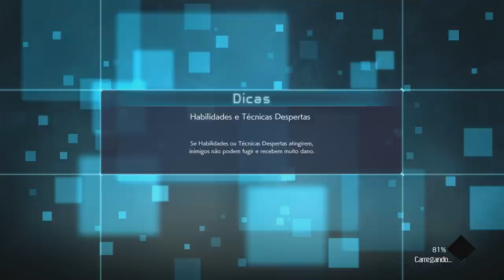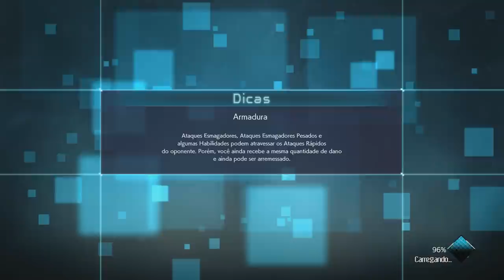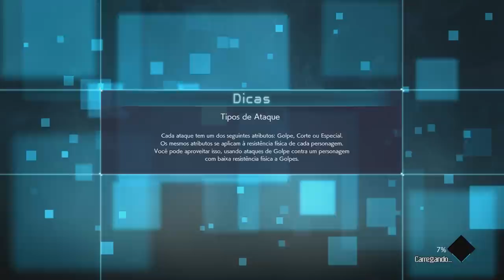JUMP FORCE - MODO HISTORIA EPISÓDIO 4 - GAARA FOI POSSUIDO!